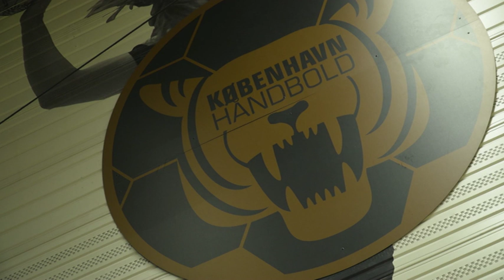Closer Look | Johanna Bundsen | Women's EHF Champions League 2018/19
Meet Johanna Bundsen, goalkeeper of Kobenhavn Handball.